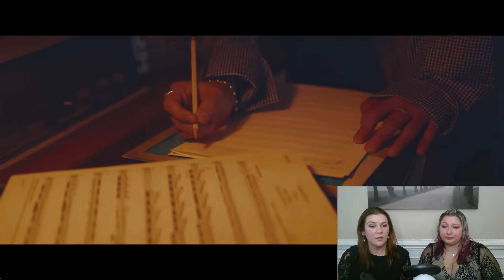BTOB "Missing You" MV Reaction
Be sure to watch the original video on the BTOB 비투비 Official YouTube channel, as well as download and stream any songs on iTunes and Spotify, if available!

**Special Note**

This channel is called "HALLYU REVIEWS" - we love ALL Korean music.  We are on a journey through the world of K-pop - with the help of some AMAZING viewers who have kindly given us direction and guidance with the individual groups.  Hate/bullying speech of ANY kind towards any of the groups, their individual members, their fandoms, Sabrina or Shamra, or any of the viewers/commenters/subscribers of Hallyu Reviews, will NOT be tolerated.  Be respectful.